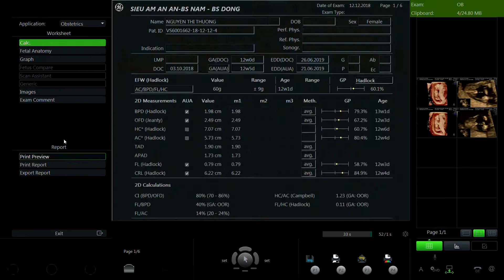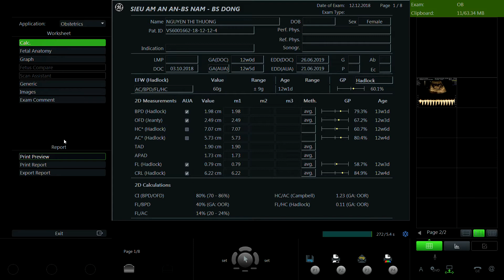NGUYỄN THỊ THƯƠNG